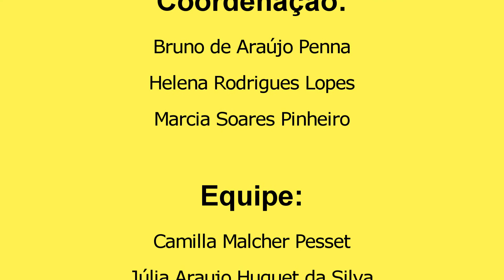Crescimento bacteriano | Microbiologia For Dummies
Baseado na séries de livros "For Dummies" ("Para Leigos"), o ConectaMicro apresenta o quadro Microbiologia For Dummies para explicar microbiologia de uma forma simples e objetiva!

Coordenação:
Bruno de Araújo Penna
Helena Rodrigues Lopes
Marcia Soares Pinheiro

Equipe:
Camilla Malcher Pesset
Júlia Araujo Huguet da Silva
Lebana Fernandes da Silva
Milena de Souza Antunes